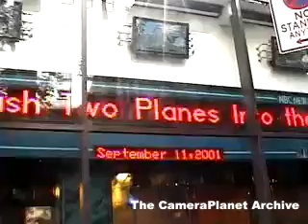NBC building updates on Ticker board on building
Word Trade Center,  September 11th,  WTC,  Terrorism,  New York,  Osama Bin Laden.  Credits: Archive Director:Steven Rosenbaum